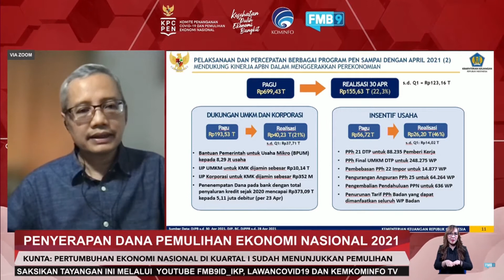Masyarakat Belanja, Ekonomi Pulih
Staf Ahli Bidang Pengeluaran Negara Kemenkeu Kunta Wibawa Dasa Nugraha dan Research Director CORE Indonesia Piter Abdullah menyatakan bahwa pertumbuhan ekonomi Indonesia tergantung pada aktivitas belanja masyarakat itu sendiri. Pemerintah terus memberikan stimulus pada masyarakat untuk berbelanja agar perekonomian Indonesia dapat terus membaik di tengah pandemi.

Kunta Wibawa Dasa Nugraha/ Staf Ahli Bidang Pengeluaran Negara Kemenkeu
00:34:58:15 - 00:35:30:04
Kita menyadari bahwa, stimulus yang kita gelontoran itu mengena. Termasuk kita membuka demand-nya. Jadi, selain kita support dari sisi supplynya, termasuk UMKM, dari sisi subsidi bunganya, mereka bisa berusaha kembali. Cashflownya tidak terganggu. kita juga mendorong dari sisi demand, supaya masyarakat belanja. Ini menunjukkan bahwa stimulus ini sudah mencapai targetnya, dalam arti, perekonomian kita menuju 0%..

Piter Abdullah/ Research Director CORE Indonesia
00:25:30:04 - 00:25:54:03
Apa yang terjadi adalah, sudah mulai muncul gairah masyarakat untuk belanja. Ini memang menarik. Bahkan menteri (keuangan) getol mendorong masyarakat kita untuk belanja. Karena ini yang akan menggerakkan perekonomian kita. Kalau kita tidak belanja, kita tidak melakukan aktivitas ekonomi, perekonomian kita sulit bangkit di tengah pandemi ini.